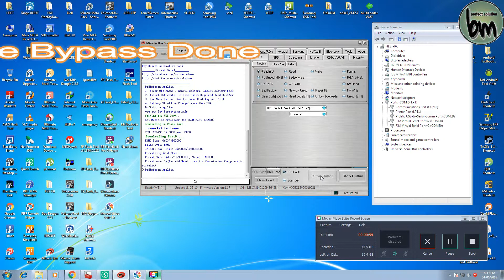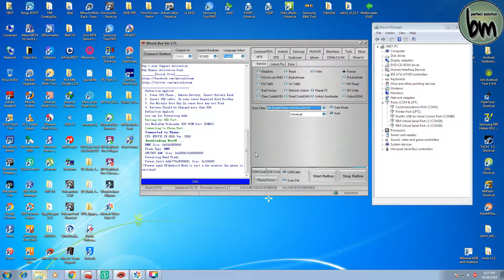Motorola E4 | E4+ (XT1760) Pattern & Frp Done Miracle 2018 | By:-Bajrang Mobile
Dear Frndz..
Miracle Box & Key(requirement)